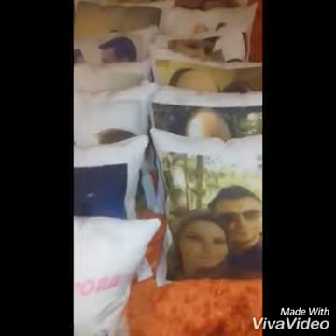ALMOFADAS PERSONALIZADAS CASADOS PARA SEMPRE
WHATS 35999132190